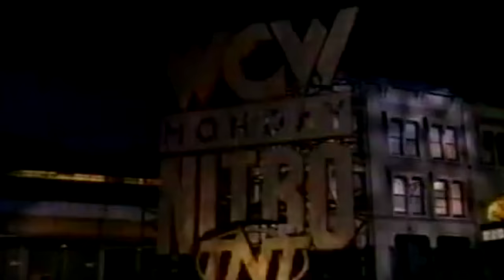UNDEFEATED | Wrestling's Greatest Streaks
When you break it down to its base parts, wrestling is nothing more than simple, elemental storytelling. Its athletic theatre, pantomime in a ring, a superhero tale come to life. And when it comes to which stories it can tell, well there have been a few which have constantly worked over the decades. Take the good guy overcoming the odds for example, something which has gone well for the likes of Bryan Danielson, Mick Foley, or Rey Mysterio in the past. And if that doesn’t work, you could always try faction warfare, something which led to the rise of great feuds like the NWO vs. WCW, DX vs. The Nation of Domination, or The Shield vs. The Wyatt Family. That said, perhaps the easiest and most effective story of all to tell is the win streak as, whether it be a heel or a babyface, rookie or established performer, the simple act of racking up victories can turn any individual into a main event force quickly. So, join us today then as we journey back to look at the best examples of this in, Undefeated: Wrestling’s Greatest Streaks.

► TWITTER.COM/WRESTLEWITHANDY
► INSTAGRAM.COM/WRESTLEWITHANDY